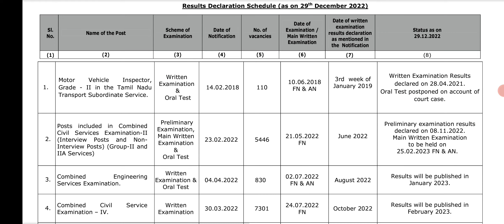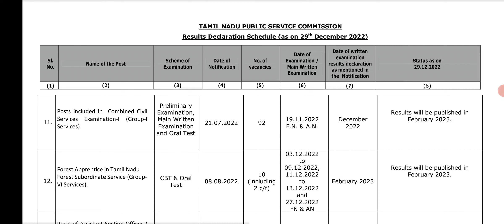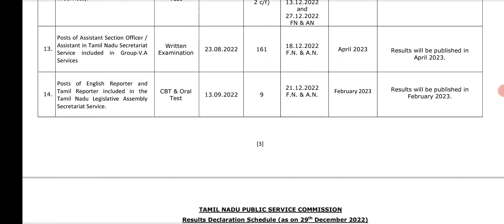OFFICIAL RESULT UPDATE - TNPSC GROUP 1 & GROUP 4 - DEC 29 2022 - RAJLAKSI ACADEMY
165 QUESTIONS CAME FROM OUR COURSE - TNPSC GROUP 1 PRELIMS 2022 - ANSWER KEY - 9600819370

LATEST TRENDING COURSE SCHEDULE

100 DAYS TNPSC GROUP 2 MAINS BATCH - 86 TEST - 700+ VIDEO CLASS - 4620 RS - 46 STUDENTS CLEARED GR 2

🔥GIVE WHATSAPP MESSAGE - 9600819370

INTERVIEW  - 7 BEST PRACTICE TO CLEAR - TNPSC GROUP 1 & TNPSC GROUP 2 & UPSC - GUIDANCE PART 1

TOP 20 MAINS IMPORTANT QUESTIONS - NOV 21 - FEB 22 -TNPSC GROUP 1,2,2A MAINS-SOCIAL ISSUES - CLASS 2

ANSWER KEY - TNPSC GROUP 1 MAINS 2022 - PAPER 1 - UNIT 1 - MODERN HISTORY - PART 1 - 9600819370

🔥FEES STRUCTURE - BEFORE JOINING ASK ALL DETAILS ABOUT OUR COURSE:

🔥TNPSC GROUP 1 PRELIMS, MAINS COURSE
VALID TILL DEC 2024  CURRENT BATCH  - 4620 RS ONLY

🔥TNPSC GROUP 2,2A PRELIMS, MAINS COURSE VALID TILL DEC 2024 2 YEARS COURSE CURRENT BATCH - 4620 RS ONLY

🔥TNPSC GROUP 2,2A  MAINS COURSE CURRENT BATCH VALID TILL DEC 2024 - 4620 RS ONLY

🔥TNPSC GROUP 4 ,VAO COURSE VALID TILL DEC 2024 CURRENT BATCH - 1550 RS ONLY

🔥TNPSC GROUP 1 PRELIMS  COURSE
VALID TILL DEC 2024 CURRENT BATCH
1550 RS ONLY

VALID TILL DEC 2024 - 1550 RS COURSE